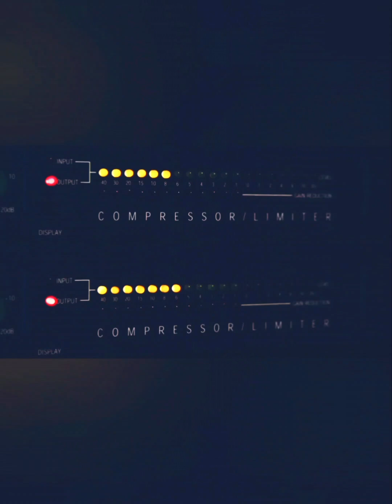Ya llegó (Natalia Doco) _ Les Melting Potes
Enregistrement son et vidéos au Stud', arrangements by @aymezic5963 !
Avec @celiadupuy au chant, @aymezic5963 à la guitare et Steph aux percussions.